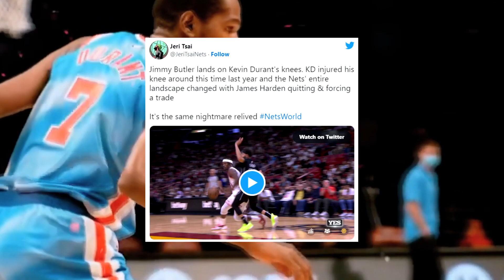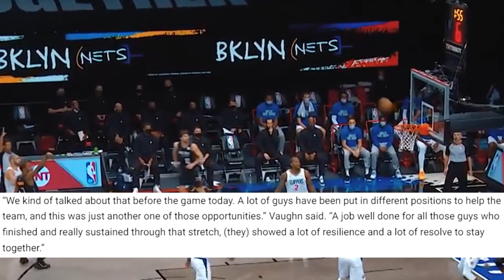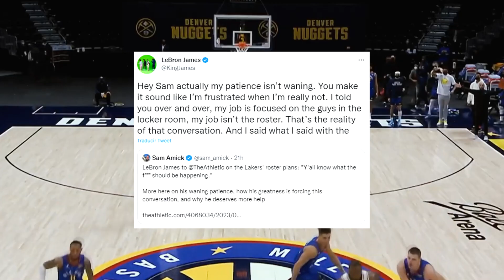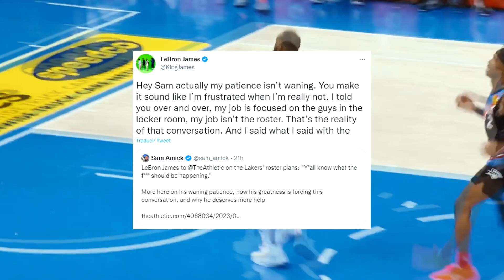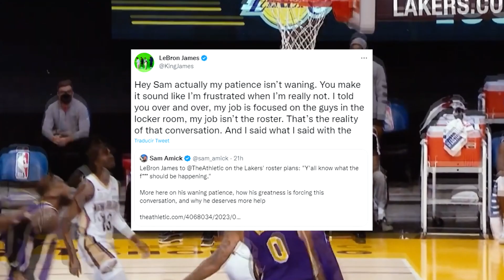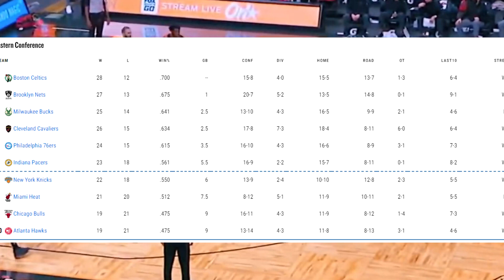Kevin Durant SUFRE LESIÓN | LeBron James RESPONDE | RELACIÓN TENSA en Bulls -- NBA 2023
Kevin Durant SUFRE LESIÓN VS Miami Heat | LeBron James RESPONDE por rumores de Lakers | RELACIÓN TENSA en Bulls con Zach Lavine y Billy Donovan -- NBA 2023